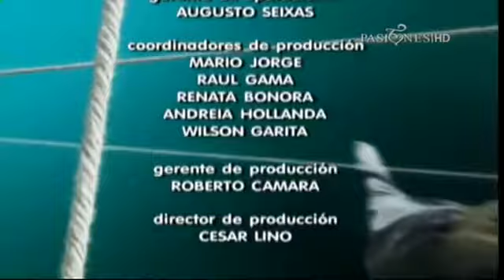Cuna de Gato Capitulo 88 | Capítulos Completos en Español